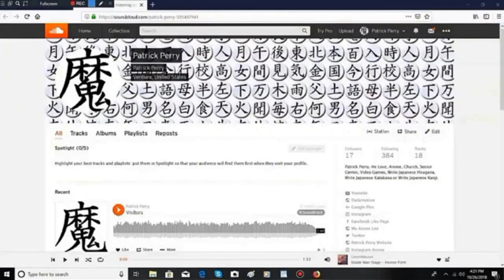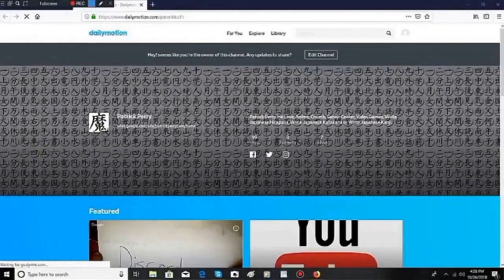How to Your Credit Card or Debit Card Max Money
About, How to Your Credit Card or Debit Card Max Money